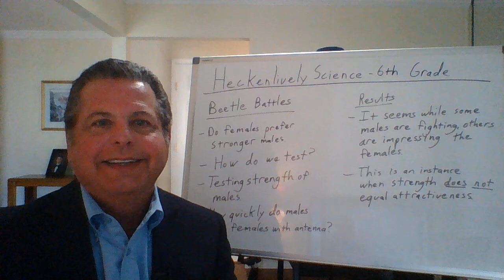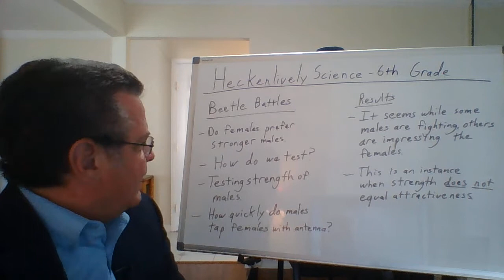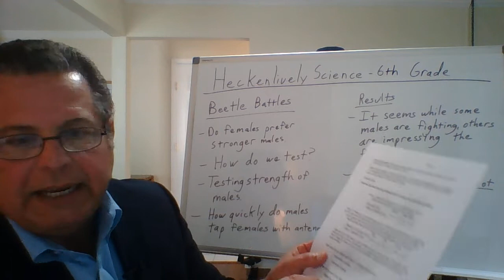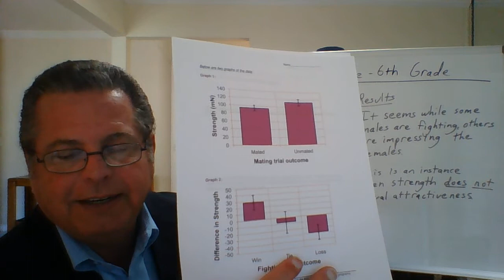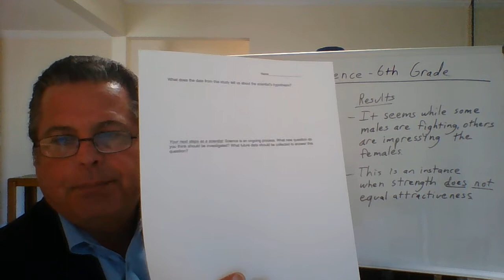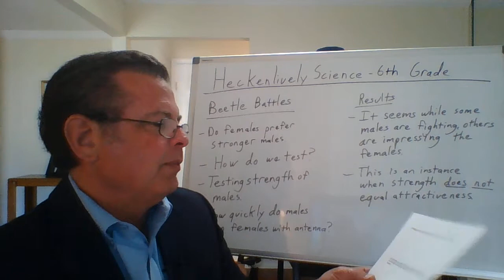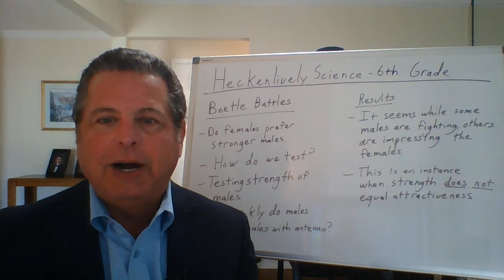Heckenlively Science - 6th Grade - May 8, 2020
I go over "Battle Beetles" and get you started on "Tree-Killing Beetles."